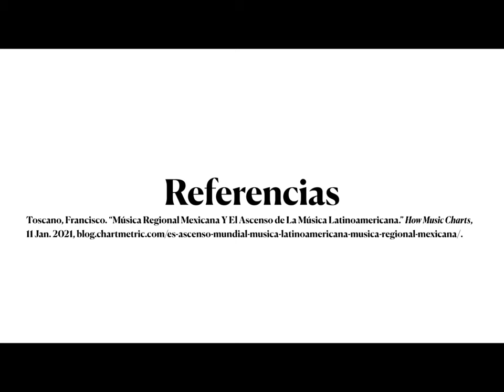Musica Regional Mexicana. Clase de Arte, Historia y Cultura